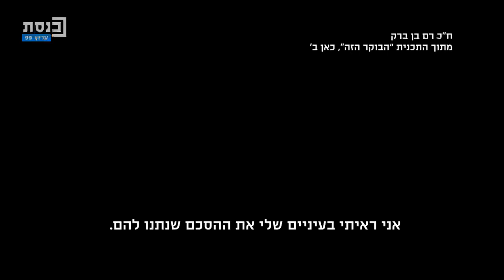הזירה המרכזית עם מזל מועלם 06.11.22